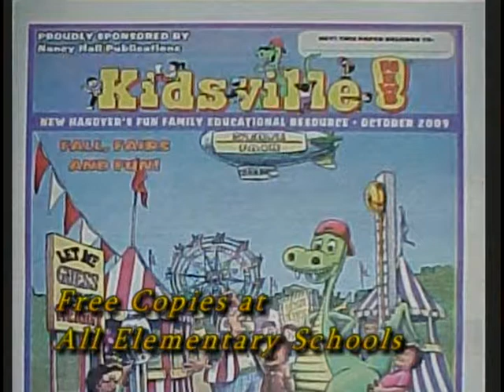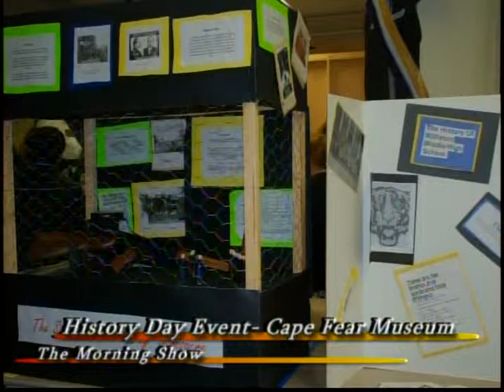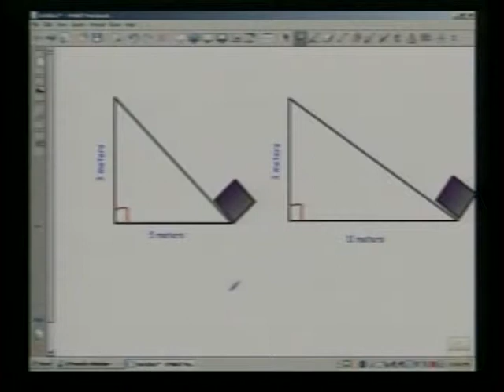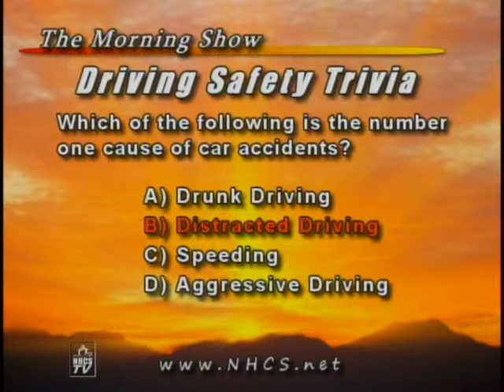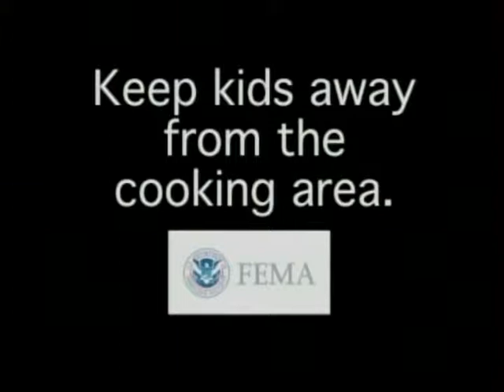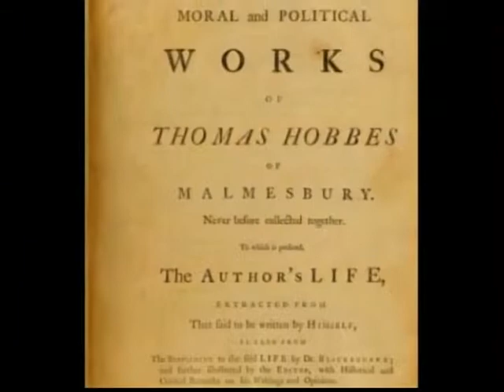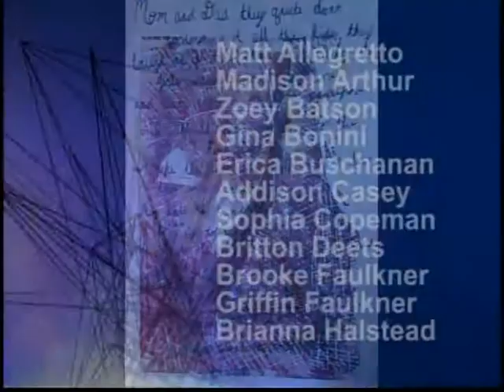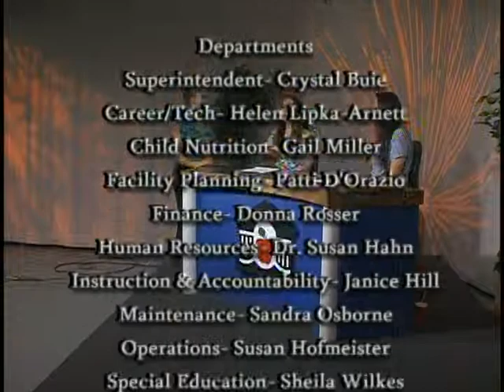NHCS The Morning Show - April 27 - May 3 2015